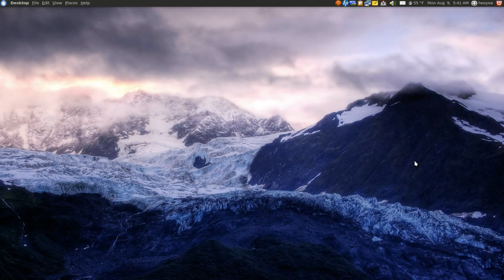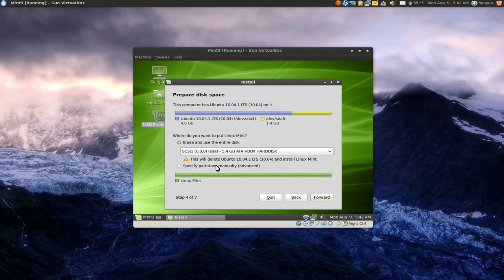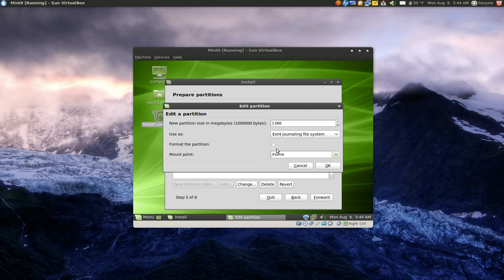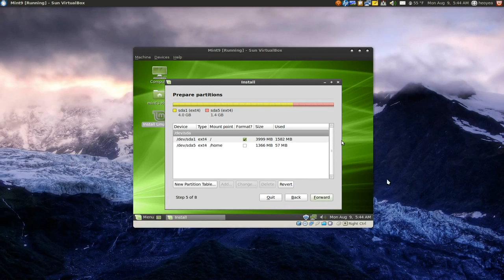Advance Partition Part 3 - Ubuntu 10.04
So you have your system sepreated by / and /home
Now when a new distro comes out, run the livecd
then only format the /
Do NOT Format the /home, you will get fucked